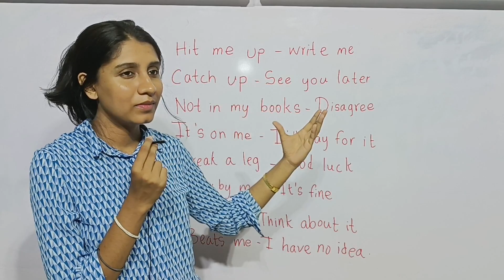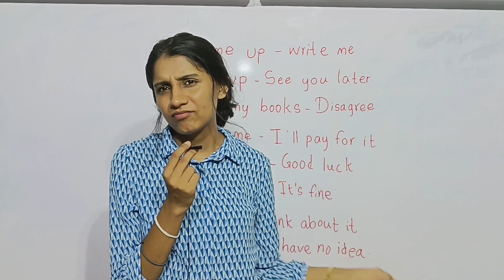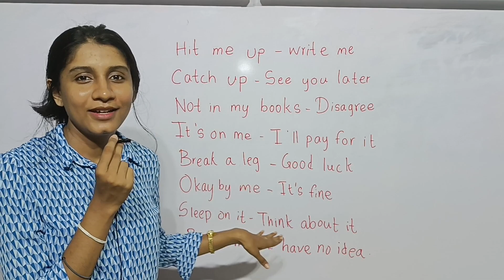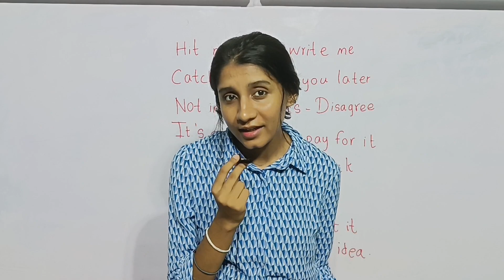Learn English with me episode 01 advanced English phrases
2024 English online time table .📚📚
👌All the lessons are conducted by a  National School teacher .

on Saturday from 6 .30pm onwards

 on Thursday from 6.30pm onwards .

 on Monday from 8.30 to 10.15pm

on Friday from 8.30 to 10.30

on Tuesday from 8.30 to 10.

Group 1- on Sunday from 11 to 1
Group 2- on Thursday from 8.30pm onwards .

👉Extra classes for gdade 10/11

Free paper class
On Saturday  at 8.30pm

Free writing class
On Sunday at 8.30pm.

6- 9 free spoken class
Sunday from 6.30 to 8pm
👉English Literature classes 2024

✍️Grade 10- on Sunday morning at 6.00

✍️Grade 11 - on Saturday morning at 6.00

👉General English Class
On Sunday from 8.30am onwards

1000rps per month for any grade.

Conducted by
Shamendra Sir.
National school teacher
Former teacher @ Royal College Colombo 7